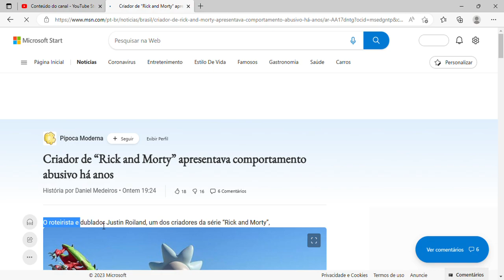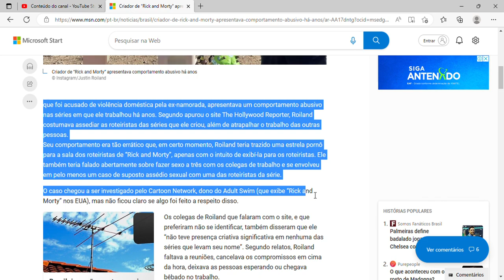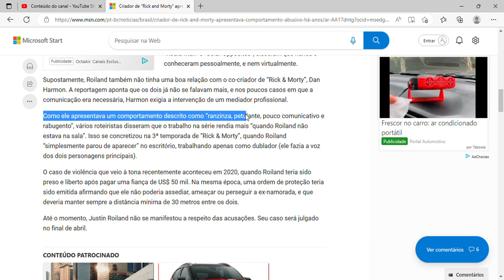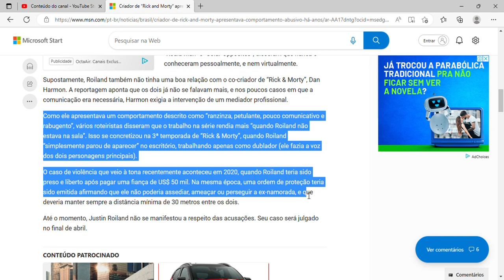Criador de “Rick and Morty” apresentava comportamento abusivo há anos